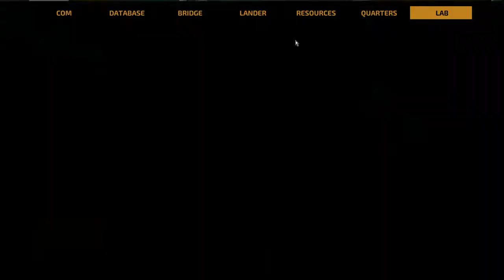The Long Journey Home #1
Ett fräsht rymdutforskarspel? Ja tack!